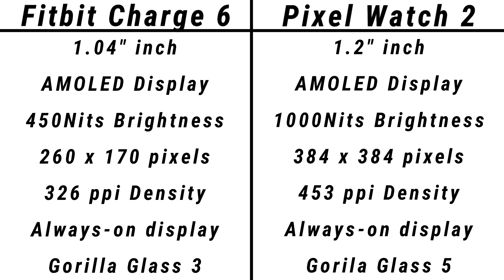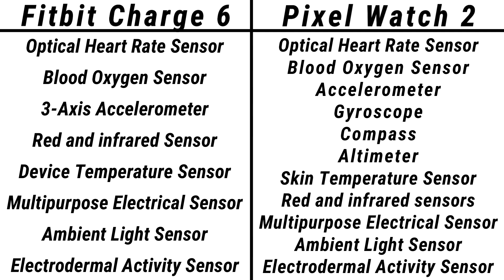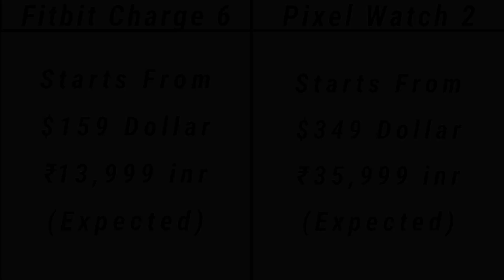Google Pixel Watch 2 VS Fitbit Charge 6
Toh Public, iss video mein hum compare karenge Google Pixel Watch 2 aur Fitbit Charge 6 ke Specifications aur Price ko, agar video pasand ayi toh video ko Like, Share aur Comment jarur karna, aur Channel ko Subscribe karna mat bhulna.